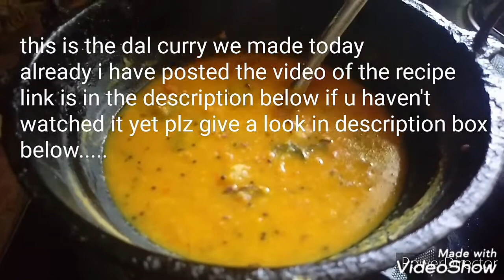രുചികരമായ ആവോലി പൊരിച്ചത്|pomfret fry recipe|parus recipes